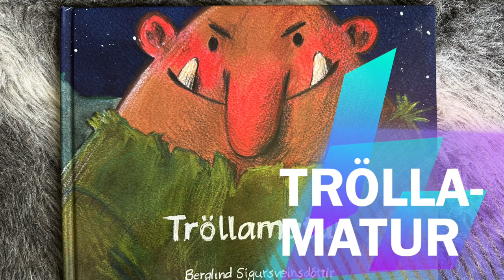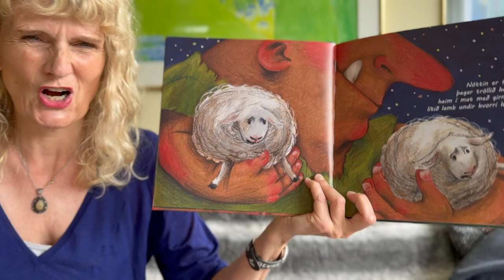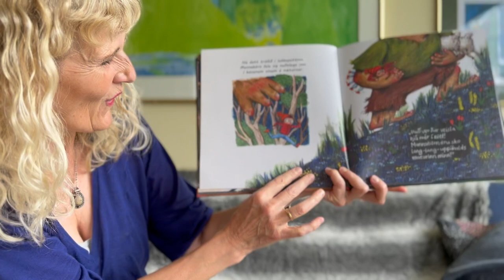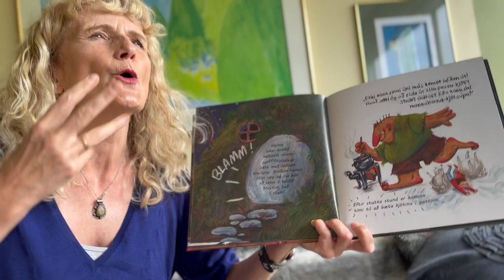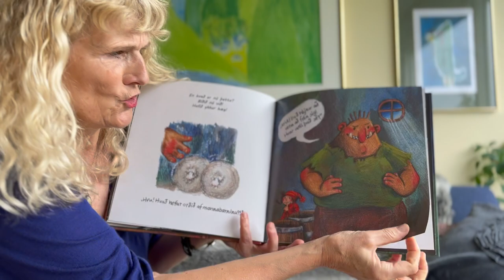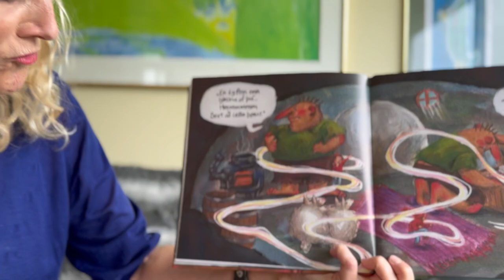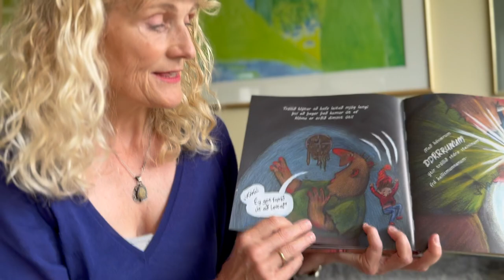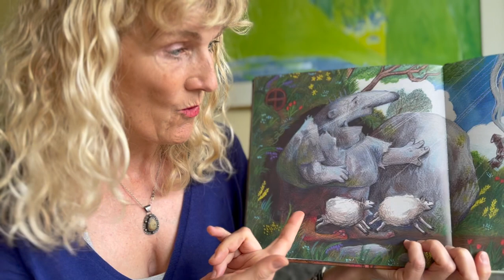Birte- og Immustund: Tröllaþáttur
Við syngjum lögin "Hátt uppi í fjöllunum", "Trölli Rölli galdrar" og "Hérna koma nokkur risatröll".
Imma les bókina: "Tröllamatur" eftir Berglindi Sigursveinsdóttur.
P.S Engin börn voru étin við gerð þáttarins :D